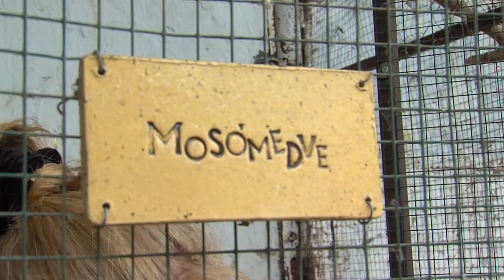Állatotthonok támogatása a karantén alatt - KÖZPONT - 2020.04.09.